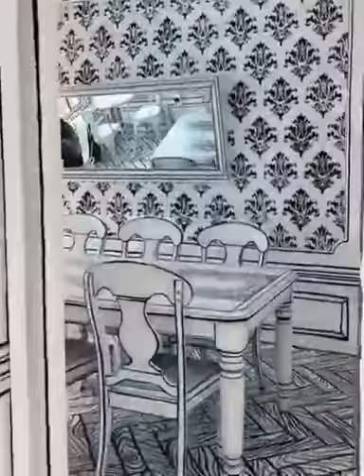A restaurant in South Korea designed to resemble a 3D comic